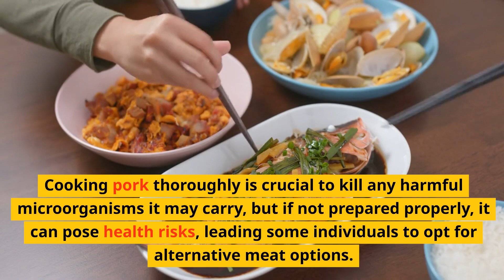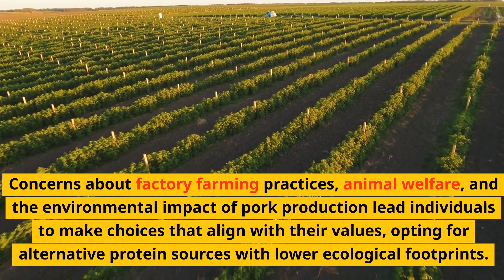Why you should not eat pork 🐖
In this video, we talk about why eating pork might not be a good idea. We explain how it can affect your health and why choosing other foods could be better. We also discuss how eating less meat can help the environment and the animals. It's all about making smart and caring choices for your health and the planet. So, if you're curious about what goes into your meals and want to make informed decisions, this video is for you. Join us to learn more about healthy eating and ethical living!